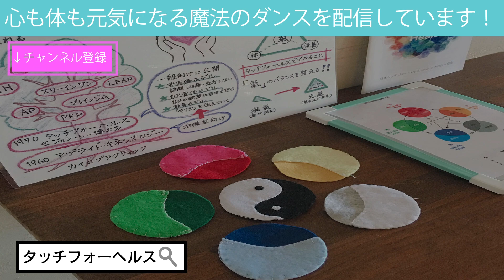【元気になる】いちばん基本の14筋体操♡レベル2【タッチフォーヘルス】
簡単♡家庭の医学・おうちでできる最高のセルフケア
【タッチフォーヘルス】より

14経絡を整える、基本の14筋体操・レベル2！
14の筋肉を順番に動かすことで
体の中を流れる14本の「氣」の流れをスムーズにします！

どの筋肉を動かしているのか意識しながらやってみてね^ ^

使用楽曲♪
When streams are ripe / Ziv Moran